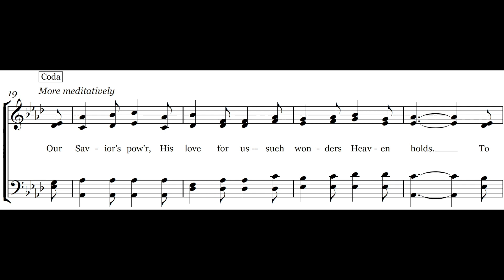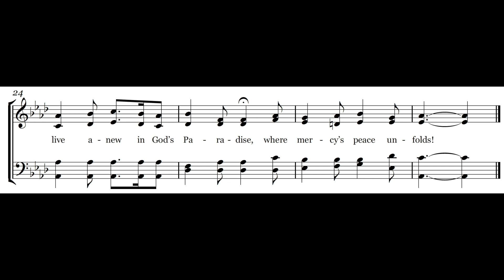To Live Anew - Melody & Lyrics - Piano Instrumental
This video provides the lyrics and melody for the hymn "To Live Anew”, a Carole Obrecht Collection original song written for a cappella singing during worship services. This hymn is listed up on CCLI as song #7090201 and the theme is One Day We'll Find.  We hope this hymn brings you joy and encouragement in your daily walk.

350-song Hymnal Book on Amazon

Questions?